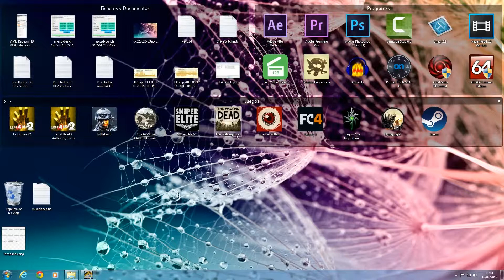Video informativo #1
Hola gente!! este vídeo, mi primer vídeo informativo (y no se si haré más), es para indicaros, básicamente, que voy a abrir otra sección en el canal y que me hace mucha ilusión. También, aunque no lo comento, pero como veréis debido a la inclusión de esta nueva sección, he cambiado el logo por uno un poco mejor, ya en 3D. El porqué de los colores si alguno se lo pregunta es bien fácil. El dorado es porque todo lo que hay y habrá en el canal es puro oro xDD y el color chocolate es, por si alguien no me conoce, una delicia, muy muy rico (Ayyyy que me lo comooo!!!)

Preparando más subidas en breve...Talueeeeeee!!!